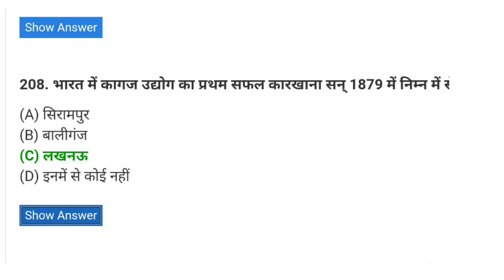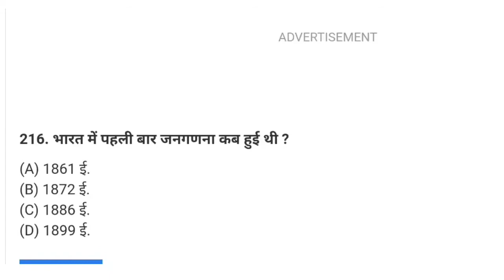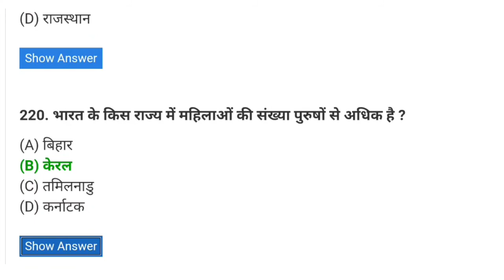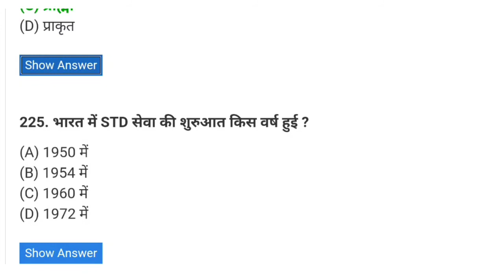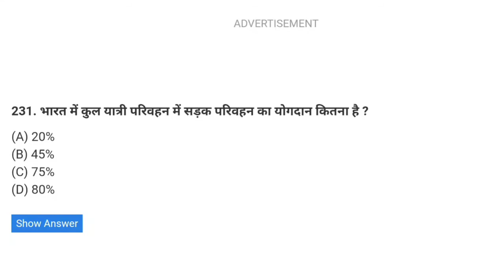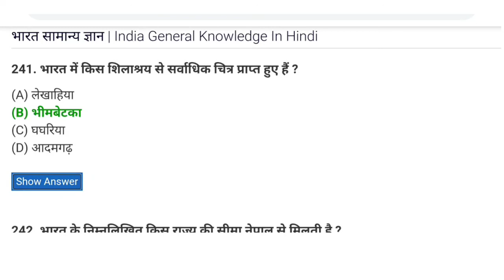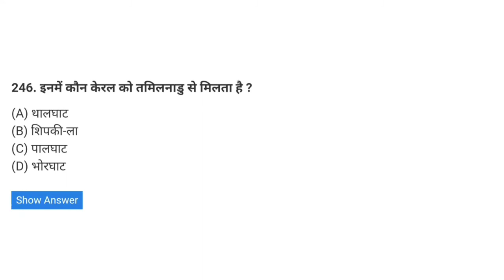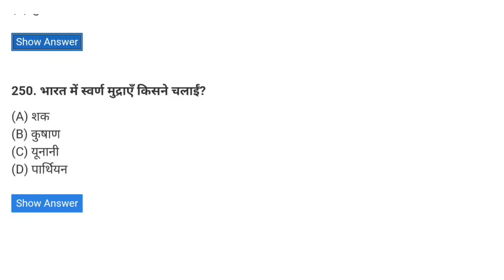(Part - 3) सभी तरह के प्रतियोगी परीक्षाओं ।। india GK ।। भारत सामान्य ज्ञान ।।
indian gk 2021
indian gk utkarsh classes
indian gk for patwari
indian gk by khan sir
indian gk by pardeep sir
indian gk assamese
indian gk all
indian gk app
indian gk and gs
indian gk adda
indian gk by utkarsh classes
indian gk current affairs 2021
indian gk current
indian gk channel
indian gk complete
indian constitution gk
indian dance gk
indian dance gk in hindi
indian dam gk
indian folk dance gk
indian gk english
indian economy gk
indian economy gk 2021
indian gk for ssc
indian gk for vdo
indian gk full course
indian gk facts
indian gk for ssc gd
indian gk for hssc
indian gk for hp police
indian gk guru
indian gk geography
indian gk gs
indian gk general knowledge
indian gk geography utkarsh classes
indian geography gk tricks in hindi
gk indian gk
indian gk history
indian gk hindi
indian gk hub
indian gk hssc
indian gk haryana police
indian gk history in hindi
indian gk hindi mein
indian history gk questions and answers in hindi
indian gk important question
indian gk in hindi 2021
indian gk for ssc je
indian gk khan sir
indian gk kaise padhe
indian gk ke question
indian gk ke liye best book
indian khel gk in hindi
indian gk lucent
indian gk latest
indian level gk
indian lake gk
indian literature gk
indian lakes gk tricks
indian lovers gk
all indian gk
all indian gk questions
all indian history gk in hindi
all indian history gk
indian army all gk question
indian first all gk
all indian geography gk